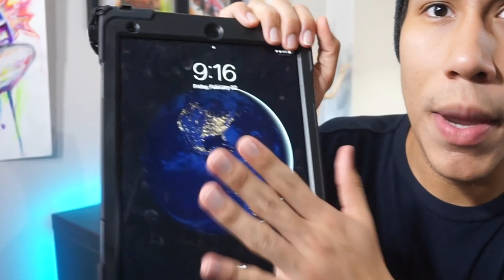COMO EDITAR VIDEOS DESTE TU IPAD PARA YOUTUBE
El video comienza en el minuto 2:40 HOLAAAAA MUCHACOS espero que les guste este video es un poco diferente a los demás pero es importante saber editar videos si están comenzado YouTube .

Editor: LumaFusion
Miniatura: Procreate y eraser
Cámara : sony5100
Miniaturas: PicsArt